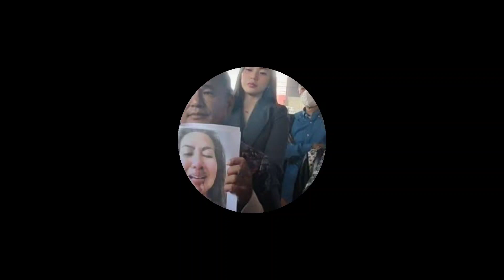🔴RESMI JADI TAHANAN ‼️FERRI IRAWAN OGAH CERAI DENGAN VENNA MELINDA ‼️ TERNYATA INI ALASANNYA